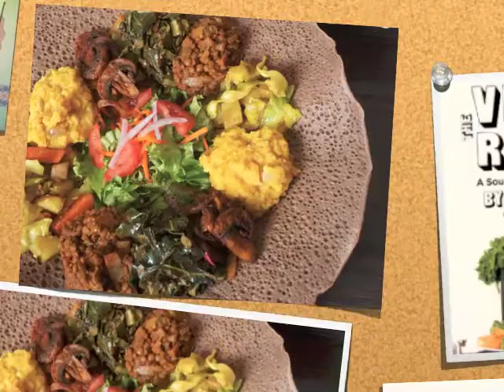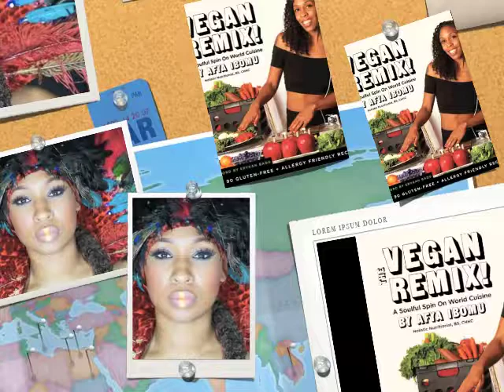The Vegan Remix Cookbook by AFYA IBOMU- 100% Gluten free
Vegan chef, holistic nutritionist, and author Afya Ibomu is known for creating scrumptious vegan dishes with a soulful twist. Her new landmark cookbook The Vegan Remix features over 90 modern and ethnically diverse vegan recipes from around the world, soulfully remixed and allergy-friendly; 100% gluten and dairy free with soy, grain and nut free options.

As Erykah Badu writes in the foreword,
“Afya is right on with her spin on healthy eating!”

Setting the table for a new global groove in vegan cooking, The Vegan Remix draws inspiration from cuisines such as Ethiopian, Indian, Caribbean, Asian, Italian and traditional Soul Food. Blending these colorful cuisines results in exciting and delectable recipes like:

• Seoul To Soul “Chikn” And Waffles • Spicy Singapore Noodles • Ital Stew
• Miser Wat (Ethiopian Spicy Lentils) • Aloo Gobi (Indian Potatoes and Cauliflower) • 5 Spice Rice Crispy Treats

Covering breakfast, soups and stews, main dishes, snacks, beverages and more, Afya delivers her nutrition expertise, original recipes and best brand recommendations. In addition to over 30 full color food photos, there are nine classic album covers; from artists such as Chaka Khan, Roy Ayers, Diana Ross, Rihanna and even Dr Dre’s The Chronic; chopped, screwed and visually remixed, all starring the lovely Afya. As an extra cherry on top, Afya shares some of her favorite music playlists (From Red Hot Chili Peppers to JayZ) to turn up the flavor of the cooking experience.

For anyone interested in cooking and enjoying great tasting food, improving their well-being or adding delicious variety to their special dietary needs, The Vegan Remix’s global buffet of recipes offer innovative, plant-based cuisine that rocks!